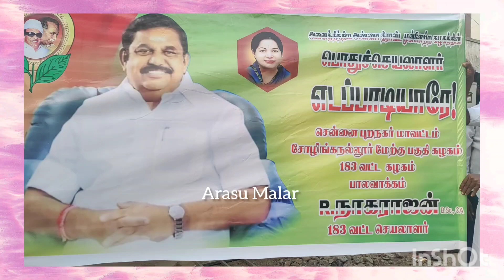அம்மா பிறந்தநாள் பொதுக்கூட்டத்தில் நடைபயணமாக சென்று பொதுக்கூட்டத்தில் கலந்து கொண்ட காட்சி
புரட்சி தலைவி அம்மா அவர்களின் 75 ஆவது ஆண்டு பவள விழா பிறந்த நாள் கொண்டாட்டம்

சென்னை புறநகர் மாவட்ட கழக செயலாளர் கே பி கந்தன் முன்னாள் சட்டமன்ற உறுப்பினர்
அவர்களுடைய அறிவுறுத்தலின் பேரிலும்,

சோழிங்கநல்லூர் மேற்கு பகுதி கழக செயலாளர்  திரு. T.C. கருணா  அவர்களின் வழிகாட்டுதலின் படி

அம்மா பிறந்தநாள் பொதுக்கூட்டத்தில் நடைபயணமாக சென்று பொதுக்கூட்டத்தில் கலந்து கொண்ட ஆர் நாகராஜன்

கலந்துகொண்ட நிர்வாகிகள்

1. ஆர். நாகராஜன் - வட்ட கழக செயலாளர்

2. திரு. பேரவை மீரான் - மாவட்ட MGR மன்ற தலைவர்

3. திரு. C. கலைச்செல்வன் மாவட்ட வழக்கறிஞர் பிரிவு இணை செயலாளர்

4. திரு. J. செந்தில் - மாவட்ட வழக்கறிஞர் பிரிவு துணை செயலாளர்

5. திரு. N. யோகேஷ் - மீனவர் அணி இணை செயலாளர்

6. திரு. P. சத்யராஐ் - மாவட்ட தகவல் தொழில்நுட்ப பிரிவு இணை செயலாளர்.

7. திரு. R. கல்யாணகுமார் - பகுதி MGR மன்ற தலைவர்

8. திருமதி. D . சுமதி - பகுதி துணை செயலாளர்

9. திரு. M. சிவானந்தம் - பகுதி MGR மன்ற துணை செயலாளர்

10. திரு E. மன்னன் - பகுதி MGR மன்ற துணை செயலாளர்

11. திரு. R. P. சுரேஷ் - பகுத இளைஞர் & இளம் பெண்கள் பாசறை செயலாளர்

12. திரு. பா. ராஜேந்திரன் - வட்ட துணை செயலாளர்

13. திரு. A. நூருல்லா - வட்ட பொருளாளர்

14. திருமதி. N. கீதா - வட்ட துணை செயலாளர்.

15. திரு. C. சேகர் - வட்ட பிரதிநிதி

16. திரு. M. மது - முன்னாள் வட்ட பொருளாளர்

17. திரு. D. செல்வராஜ் - முன்னாள் வட்ட பொருளாளர்

18. திரு. V . பாலமுருகன்

19. திரு. J. முனுசாமி

20. திரு. SMA. சாதலி
21. திரு. தி.மு.ரிஷி
22. திரு. G. கன்னியப்பன்
23. திரு. C. தனபால்
24. திரு. T. A. P . சுரேஷ்
25. திரு. C. ராஜா
26. திரு. A. அபுசாலி
27. திரு. திணேஷ்குமார்
28. திரு. கோதண்டம்
29. திரு. N. நாதமுனி
30. திரு. S. கண்ணன் கார்பன்டர்
31. திரு. வடிவேலு
32. திரு. தேவராஜ்
33. திரு. புவனேந்திரன்
34. திரு. குமரன்
35. திரு. D. உதயகுமார்
36. திரு. தே. பாபு
37. திரு. C. இராஜேந்திரன்
38. திரு. ரவி
39. திரு. K. செல்வராஜ்
40. திரு. S. குமரிமன்னன்.
41. திரு.ஜேகப்
42. திரு. D. மோகன்
43. திரு. S. சைமன்
44. திரு. மணி
45. திரு. S. அசோகன்
46. திரு. சேகர்
47. திரு.சேகர் காரபன்டர்
48. திரு.செந்தில்
49. திரு. K. தங்கராஜ்
50. திரு. V.லட்சுமிபதி
51. திரு. கமலகண்ணன்
52. திருமதி. S. மல்லிகா
53. திருமதி. ஜெயாபழனி
54. திருமதி. G. தமிழ்செல்வி
55. திருமதி G. மனோ
56. திருமதி. சரோஜா
57. திருமதி. உஷாராணி
58. திருமதி. செல்வரசி
59. திருமதி. தங்கமணி
60. திருமதி. ராதா
61. திருமதி. S.அமுதா
62. திருமதி.V. பார்வதி
63. திருமதி. S. சத்யவாணி
64. திருமதி. B. ஜெமிலா (எ) ஜெயா
65. திருமதி. அஞ்சலி
66. திருமதி. குப்பம்மாள்
67. திரு. பரமேஸ்வரன்
68. திரு. J. ஜிவா
69. திரு. கோவிந்தராஜ்
70. திரு. காலேஷா
71. திரு. சுக்கூர்
72. திரு. உசேன்
73. திரு. D. பாபு
74. திரு. M. காசி
75. திரு. B. சந்தானம்
76. திரு. V. முருகன்
77. திரு. சிவராமன்
78. திரு. பாலையா
79. திரு. ஆறுமுகம்
80. திரு. கமலக்கண்ணன்
81. திரு. வேம்புடி
82. திரு. பாஸ்கர்
83. திரு. குமார்
84. திரு. தேவகுமார்
85. திரு. முனுசாமி
86. திரு. துரை